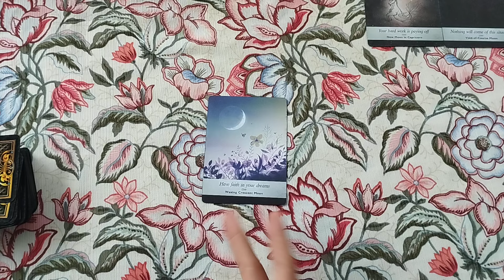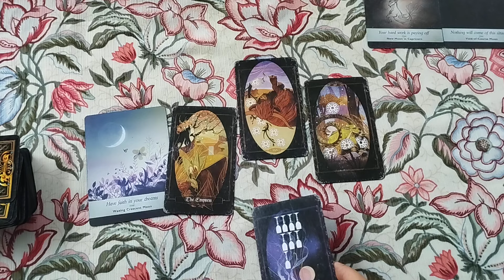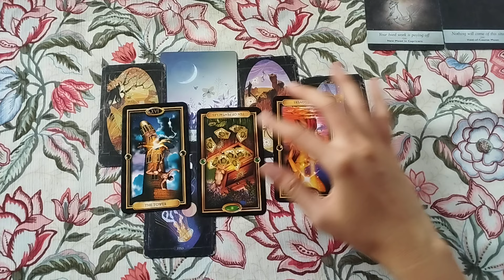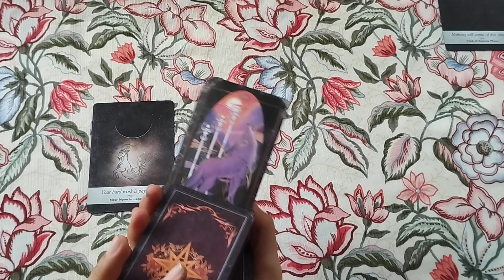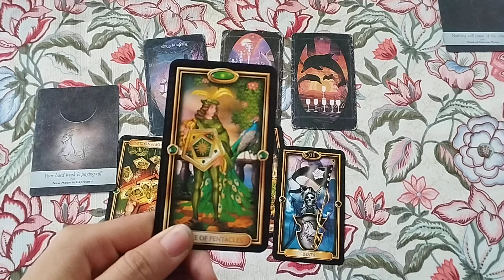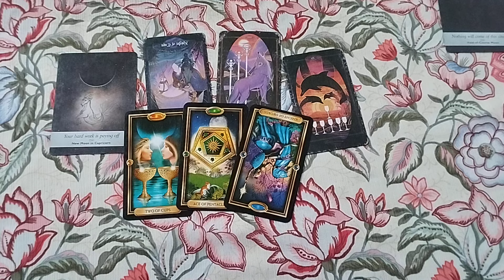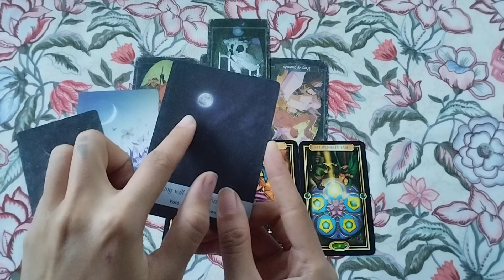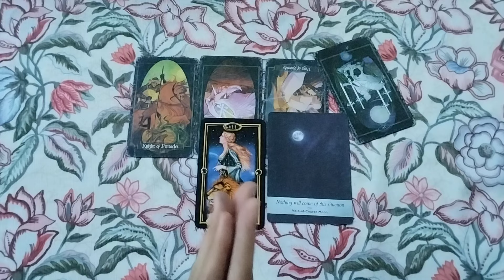Tarot chọn tụ: BẠN LÀ CHIM SẺ, KHỔNG TƯỚC, HAY PHƯỢNG HOÀNG? 🐦🦚🐦‍🔥 Tarot Xuân Thúy